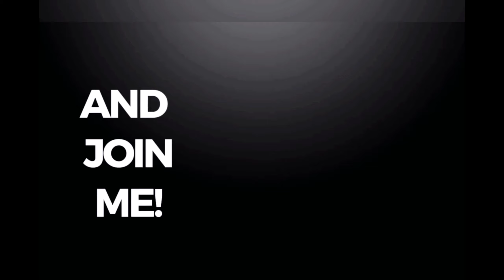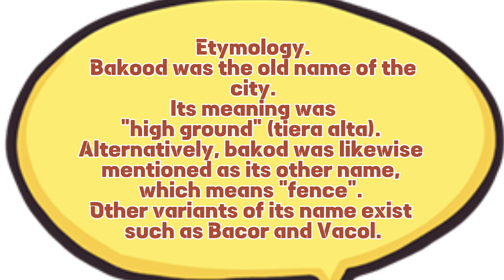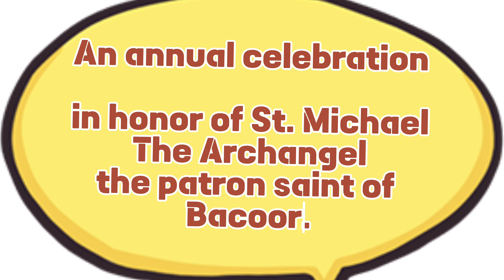Bakood Festival Marching Band and Field Show Competition 2023